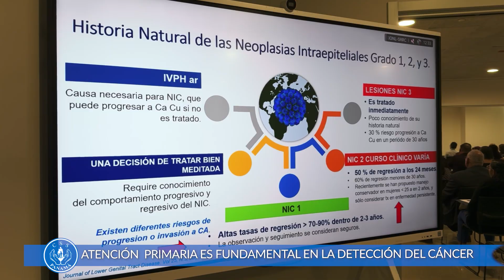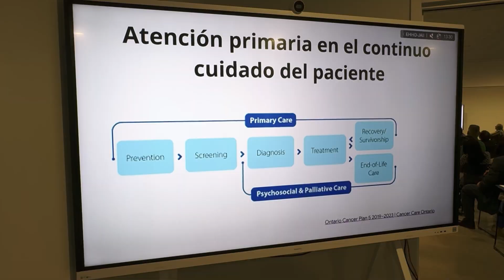Abordan temas sobre prevención de diferentes tipos de cáncer en simposio de atención primaria